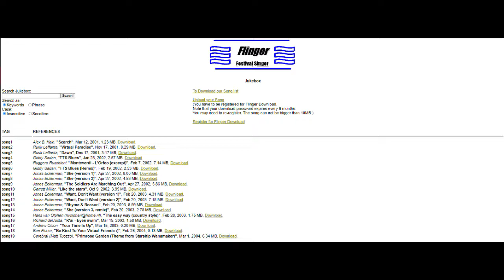【Jonas Eckerman】 "Rhyme & Reason" - FlingerMFC 20/02/03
Penultimate song released by Jonas Eckerman on 02/20/03

-ＩＮＦＯ-
Flinger MFC or Flinger Festival Singer is a vocal synthesizer originally as a plugin that enabled Festival Speech Synthesis System voices sing, it was developed by the Center for Spoken Language Understanding
Oregon Graduate Institute of Science & Technology and pointCODE, this synthesizer in 2001 initially you had to register on the synth website to download it, later the developers distributed the program, it was no longer necessary to register, on the page (already dead ) there was a site where if you registered you could upload your songs that Flinger used, everything related to this synthesizer with the passage of time was swallowed by the earth, everything was deleted, but fortunately almost everything has been archived in the Wayback Machine.
I'm going to upload all the songs on this account so some people know about the existence of this curious vocal synthesizer.
－ＬＩＮＫＳ－
-Flinger Festival Singer web(dead but archived at WM):